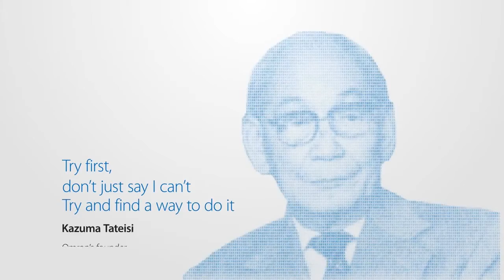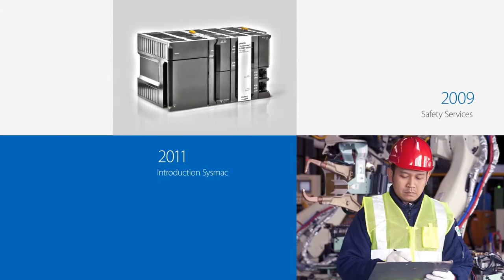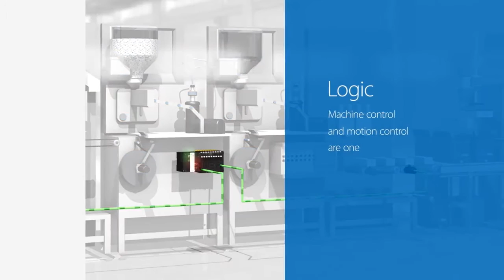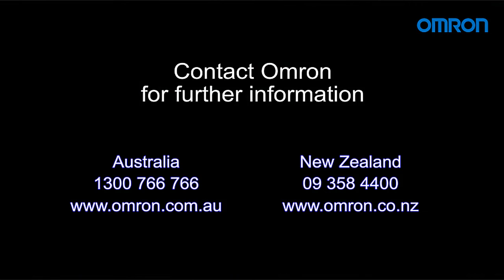Omron, More Than 80 Years Of Experience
From micro-relays to advanced sensors, Omron Asia Pacific's Industrial Business Group offers the industry's most complete line of advanced, high-quality products to meet the needs of its customers. These products can be found in both consumer products and commercial applications. Omron relays and switches play an important role in the operation of household appliances, automobiles and machinery. Temperature control devices ensure the efficiency of heating and air-conditioning devices as well as monitor annealing ovens on manufacturing lines. Sensors and programmable controllers automate control on manufacturing lines. For all these products, Omron works with customers to create effective, cost-efficient solutions.